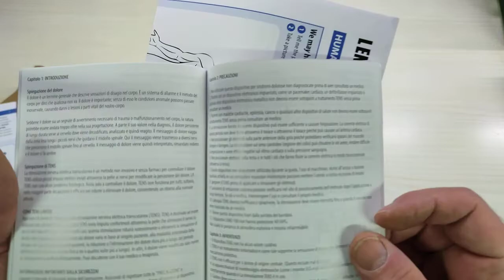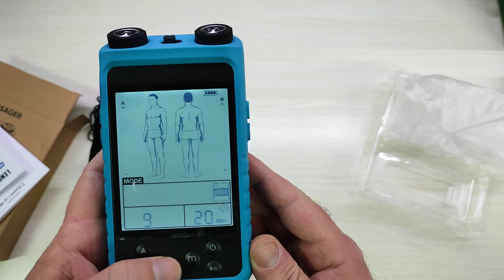Elettrostimolatore Muscolare, TENS Elettrostimolatore per Alleviare il Dolore a Schiena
Elettrostimolatore interessante!

Il prodotto lo potete trovare ed acquistare qui

Recensione:
Grazie al programma Amazon Vine ho avuto la possibilità di provare questo nuovo elettrostimolatore e devo dire che sembra funzionare abbastanza bene...
Rispetto ad altri prodotti provati in passato questo modello è davvero bello, non solo da usare ma anche da vedere.
Il merito sicuramente va al display LCD che consente di configurare ogni parametro in base alle proprie esigenze, anche se va detto che l'utilizzo richiede un po di pratica visto che l'interfaccia non è proprio così semplice da capire...
Pur avendolo provato una sola volta mi sembra che funzioni bene, non ho idea di quanto possa durare la batteria integrata e mi riprometto di aggiornare la recensione nel caso riscontrassi qualche problema.
A livello qualitativo direi che siamo di fronte ad un prodotto ben realizzato e senza imperfezioni al punto che i 60 euro di costo sembrano più che giustificati.

Unboxing di Elettrostimolatore Muscolare, TENS Elettrostimolatore per Alleviare il Dolore a Schiena
Grazie.